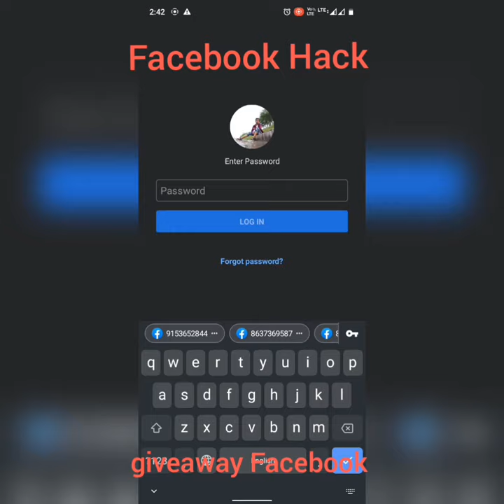Facebook Hack🥺🥺 video || ar a facebook giveaway|| gisko chaiye coment karo😔😔|| A 2 Z Videos.